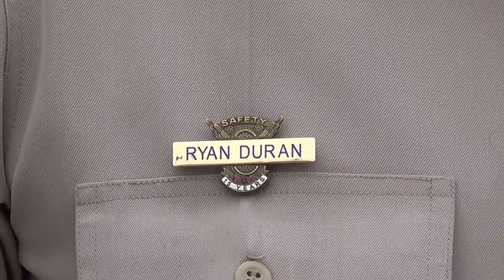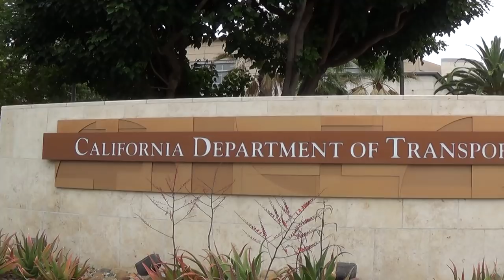Caltrans,Old Town SD,CA part 2, ID not a chance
We beat the cops back to their station (Thanks CCW today was a long day)